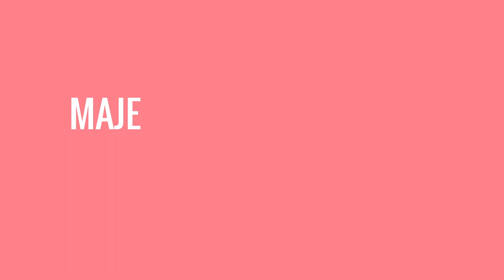Majeure Boire, Manger, Vivre